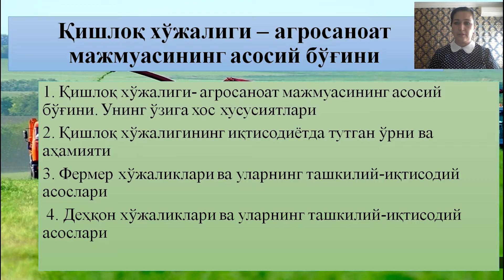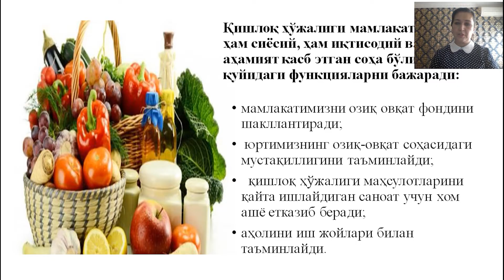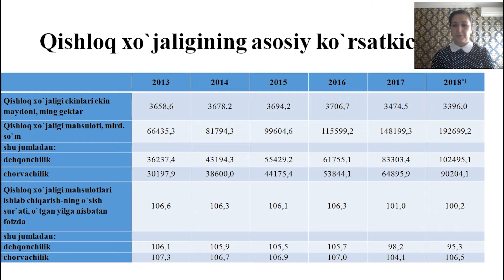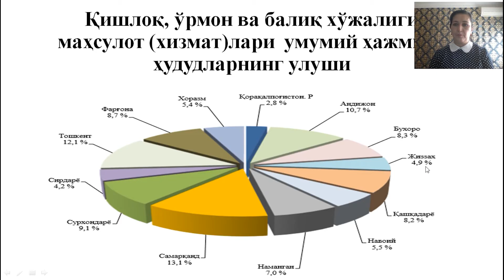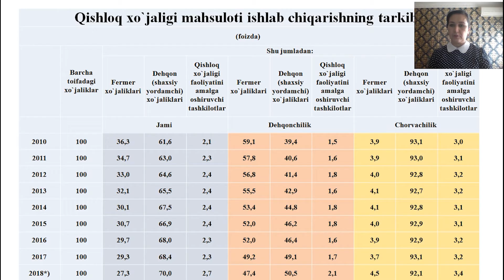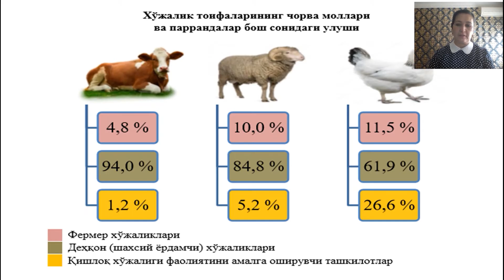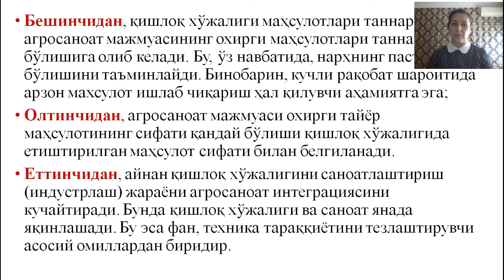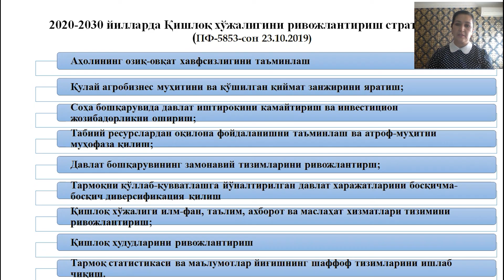Turobova X.R. | Qishloq xoʼjaligi Аgrosanoat majmuasining asosiy boʼgʼini